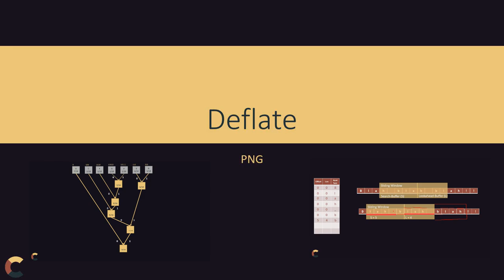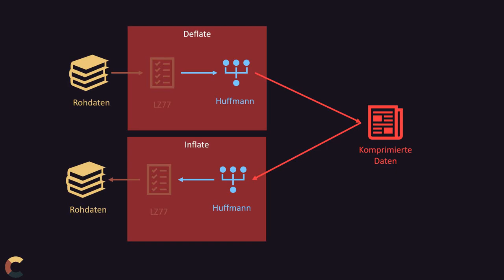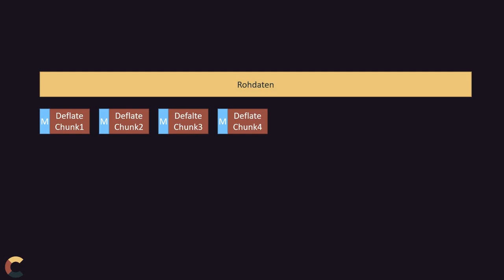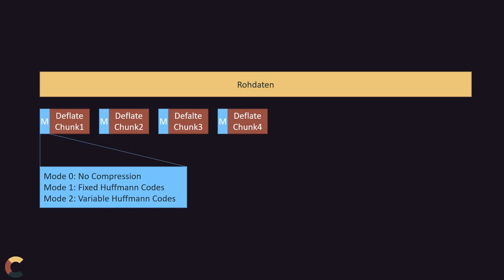Komprimieren Teil 7 - Deflate & GZIP von in PNG nach PDF und HTTP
Deflate ist ein Kompressionsverfahren, welches LZ77 und Huffman Encoding kombiniert. Dieses wird im PNG Bildformat eingesetzt.
Ein darauf basierender Kompressionsalgorithmus ist GZIP, welcher in PDF als auch in HTTP zur Datenübertragung in Einsatz kommt.

-- Sorry Huffman schreibt man mit einem n :)